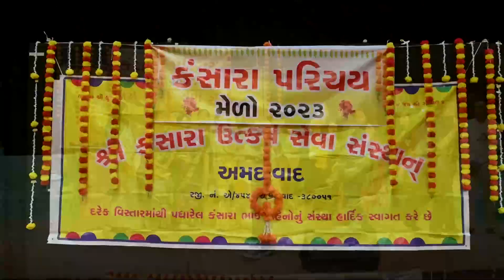Kansara Utkarsh Parichay Mela - 2023 - Part - 5